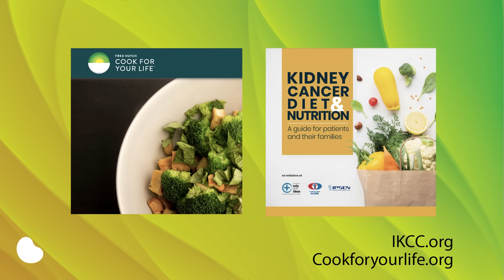Kidney Cancer - Nutritional Fitness During and After Kidney Cancer